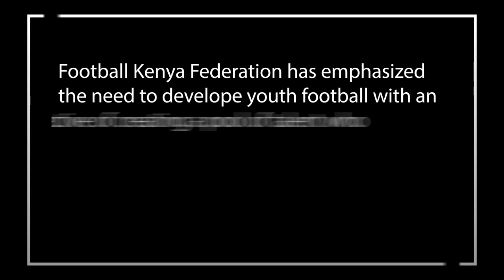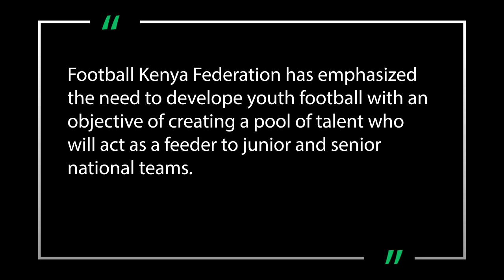U15 Goalkeeper Trainer Jerry Onyango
U15 National team goalkeeper trainer Jerry Onyango lauds Football Kenya Federation's constitution of Youth National Teams, which have formed a conveyor belt of talent to the senior teams